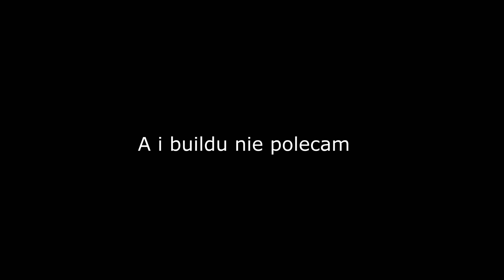Nie możesz zasnąć? Krueger lekiem na bezsenność! (pod palety)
📃 pr0tzyQ to kanał na którym znajdziesz wyłącznie filmy z Dead by Daylight, jako jeden z nielicznych tworzę pełne Polskie poradniki do DBD, Oprócz tego na kanał wrzucę też build czy inny gameplay, zachęcam cię do odwiedzenia mojego kanału po obejrzeniu tego filmu.

🕰️Timestampy

🔎 Ten film znajdziesz wyszukując:
Dead by Daylight Polska
Dead by Daylight Gameplay
Dead by Daylight Poradnik
DBD Polski Gameplay
DBD Build
DBD Polski Poradnik

Wyprodukowane przez pr0tzyQ